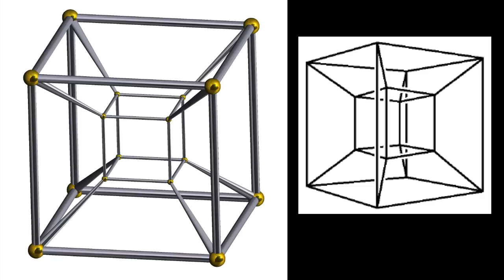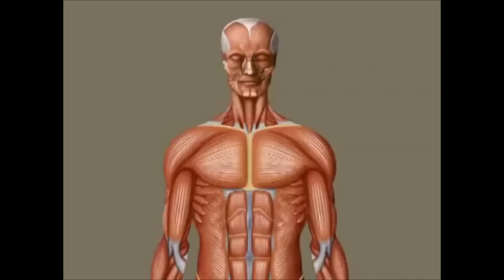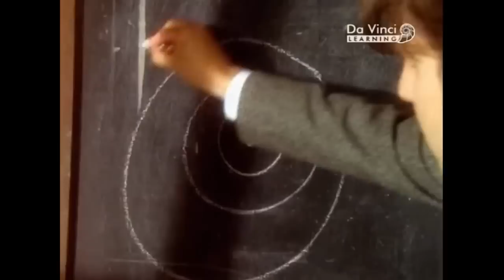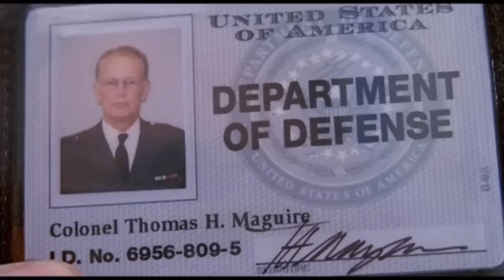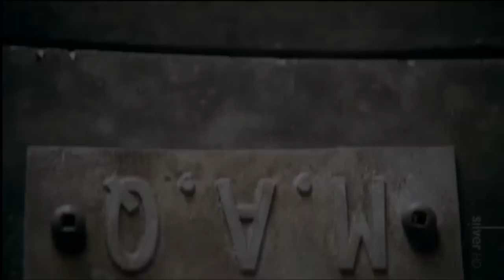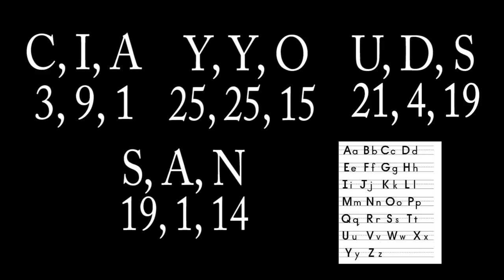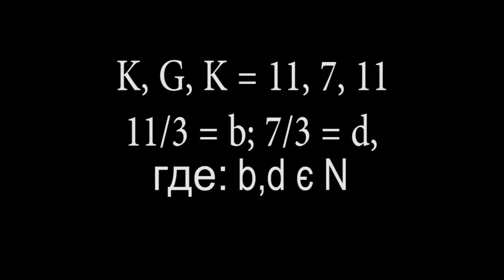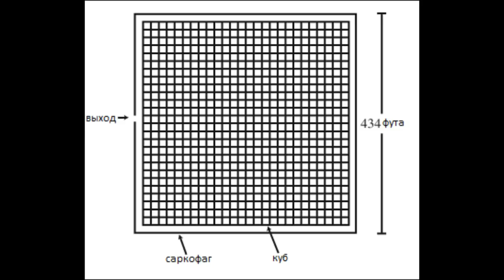Science show. Выпуск 49.2 Трилогия "Куб" feat. Chuck Review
Использованные видео:
Куб 2. Гиперкуб;
Перекресток миров;
Упущенная галактика;
Школа черной дыры;
Плоский мир;
Анатомия человека. Мышцы;
Загадки черных дыр;
Из истории великих научных открытий. Макс Планк;
Куб Ноль;
Куб;
Насыщенный пар;
Нейробиология;
dilution of  165  sulfuric acid or 65  oleum;
SPLICE director Vincenzo Natali interview with Bigfanboy.com;
Спасательная шлюпка;
Admiral Ackbar - It's A Trap;
Sheldon It's a Trap.